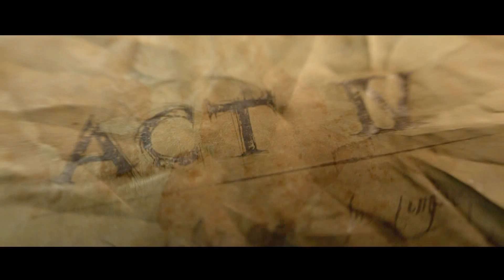Diablo III - Act IV Opening Movie